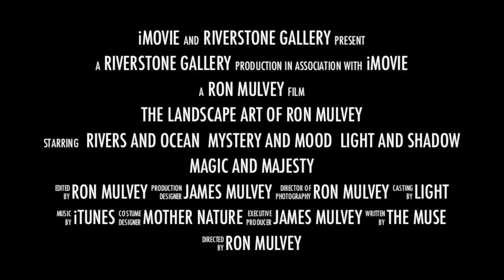IMovie Trailer Blockbuster for Virtual art Show with Ron Mulvey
Dramatic iMovie Blockbuster Trailer for coming Virtual Art Show of 72 oil, watercolour, and acrylic paintings by Ron Mulvey / Canadian landscape artist. The show is in the works and is coming soon so stay posted! We will present affordable outdoor paintings and collectable paintings from as early as 1980, as well as Studio Masterworks.